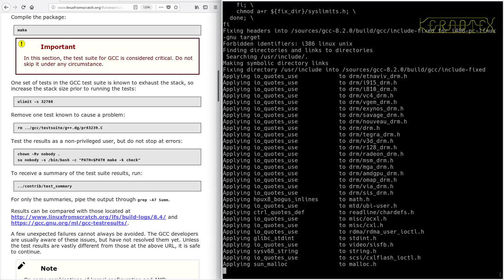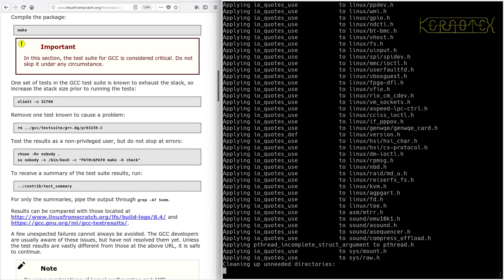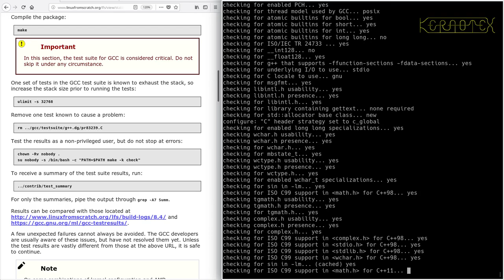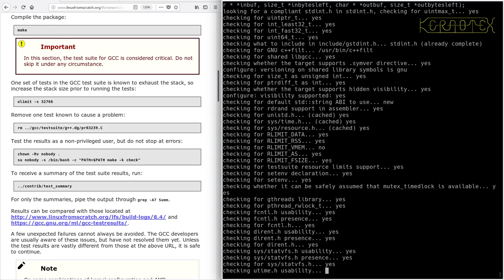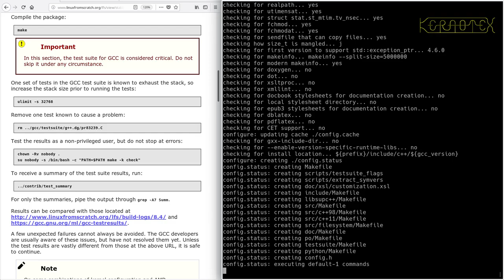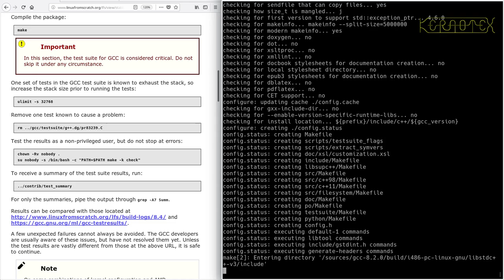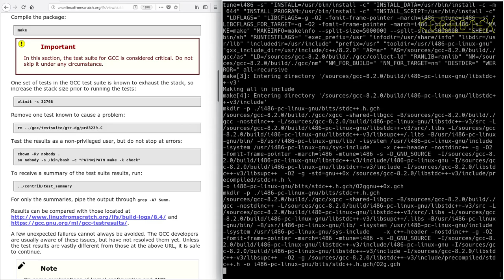LFS on an Intel i486 Episode 93 - 6.21. GCC-8.2.0 (k)